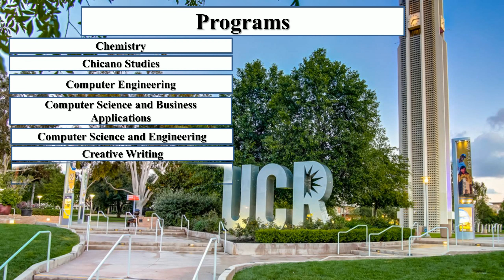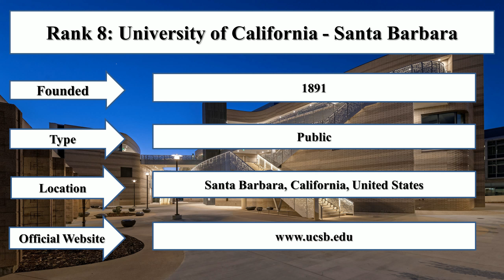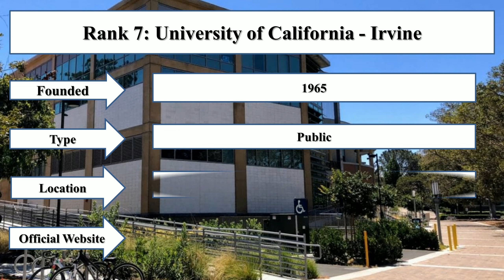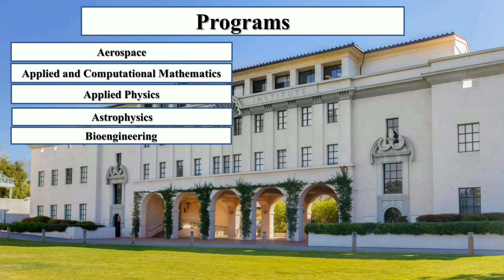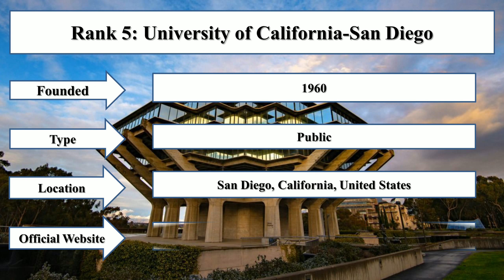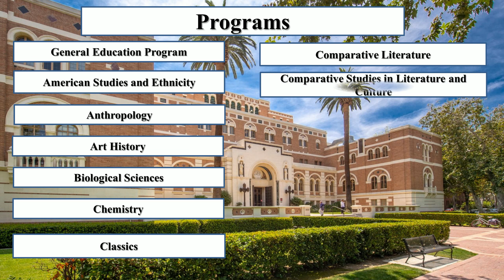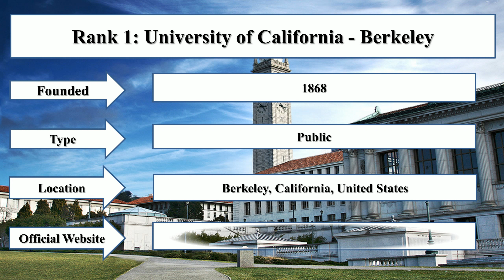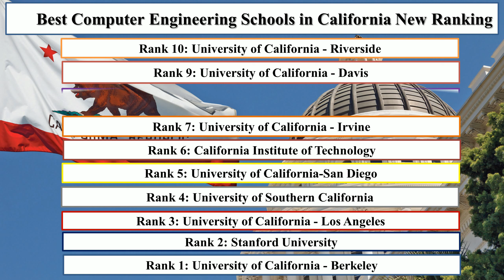Best Computer Engineering Schools In California New Ranking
Entireeducation enlisted best computer engineering schools in California new ranking. The Stanford University and the University of California-Los Angeles are the best computer engineering schools in California undergrad.